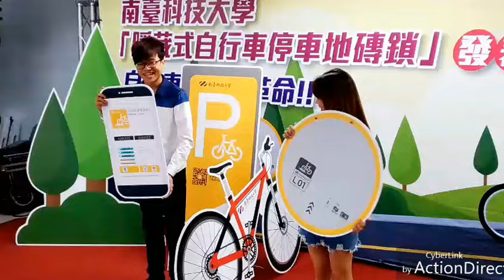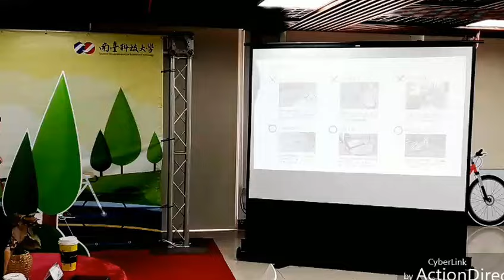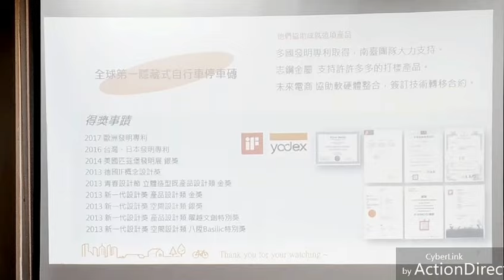南臺科大「自行車停車地磚鎖」發表 擁有臺日、歐洲多國發明專利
自行車停車新革命！南臺科大「自行車停車地磚鎖」發表  擁有臺日、歐洲多國發明專利1061027